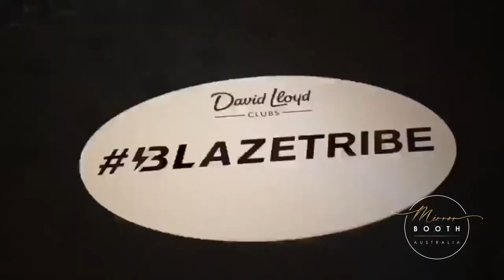Gym Activation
Help spread the word far and wide with out social media sharing booths